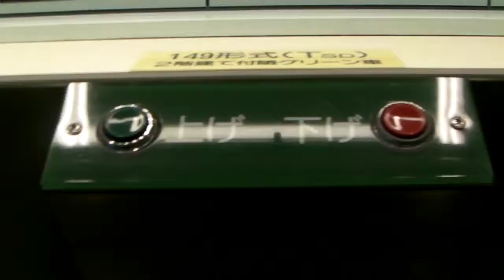鉄道博物館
とってみました